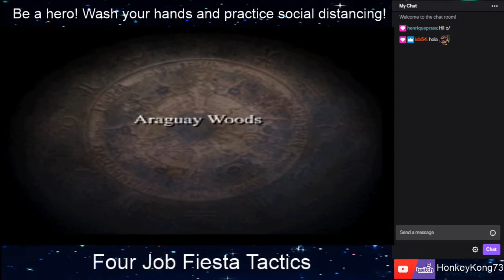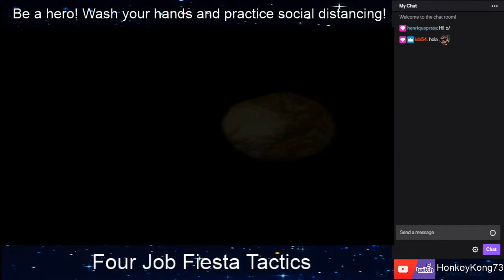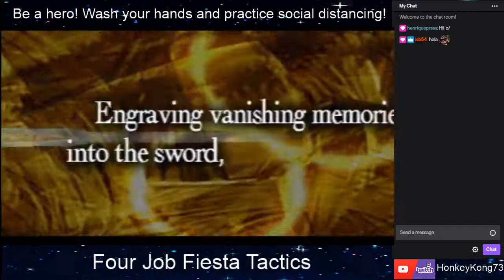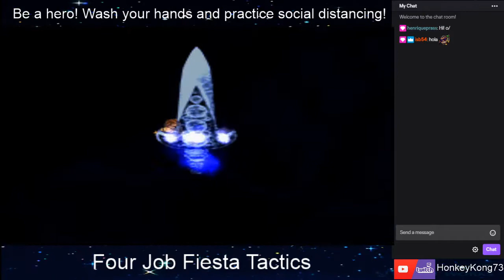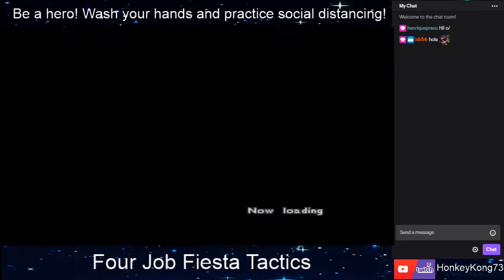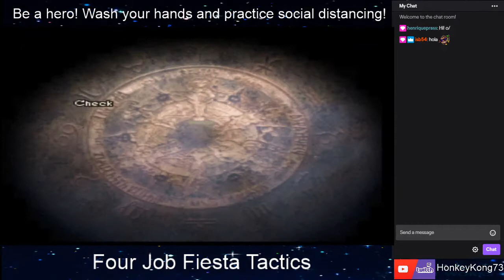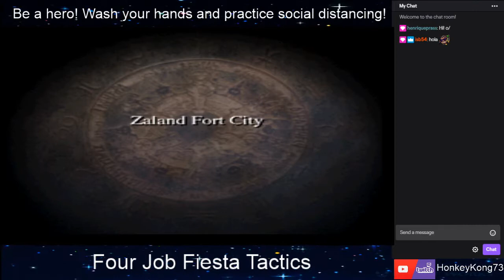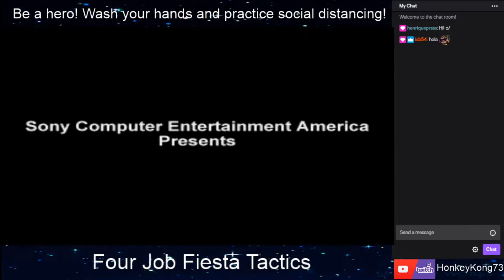Four Job Fiesta Tactics (Run #1) - Part 3